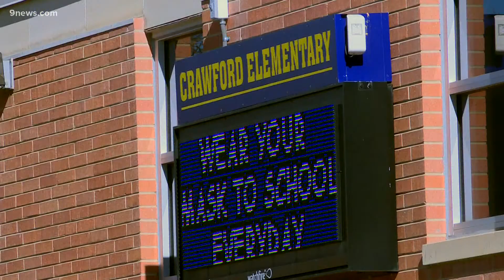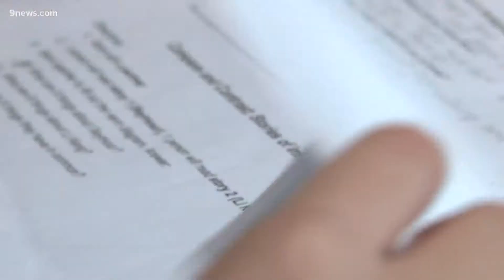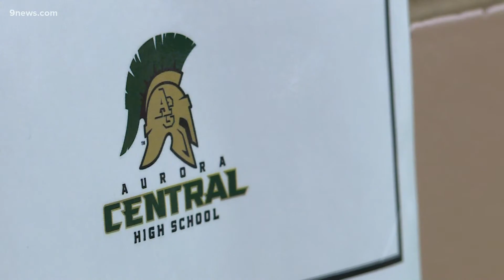Aurora school named the 'Succeeds Prize' winner for 2021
As a celebration of what is working in schools around the state, 9News has partnered with Colorado Succeeds, a group created by business community members.